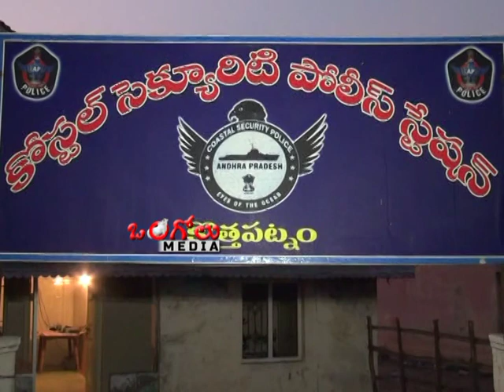Nivar Cyclone Red Alert For Prakasam | Ongole Media